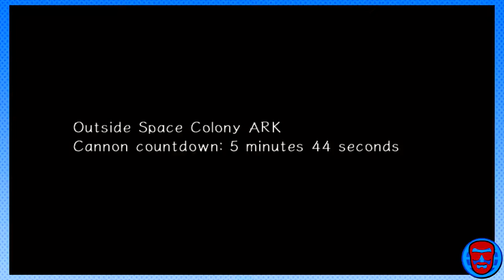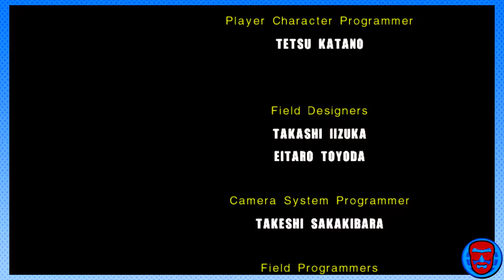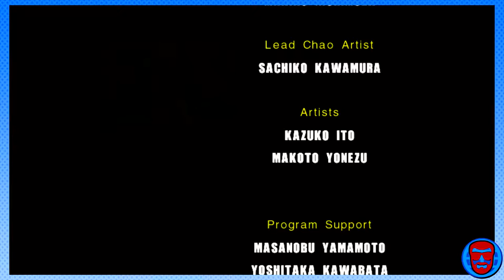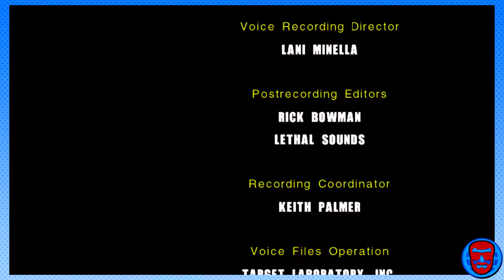Let's Play Sonic Adventure 2 Ep. 12 - It's My Toaster (feat. Spencer)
On this episode, we wrap up the Hero story and fight Shadow. IT'S MY GODDAMN TOASTER DELILAH, FUCK YOU!